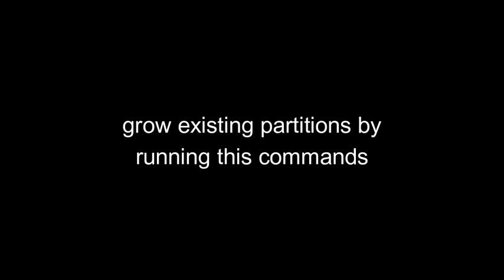LINUX ERROR FIX: Error: Can't have the end before the start! (start sector=501758 length=-236914)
usdt(TRC20) : TNL29JfK8Xx6boDZ54PqWwTKTxs4k6Z3cj A solution to  Error: Can't have the end before the start! (start sector=501758 length=-236914)

btc address(bitcoin network) : 18Le59m82Z4RRTEH8kNDeNVFzXzVnxH6Se
usdt(TRC20) : TNL29JfK8Xx6boDZ54PqWwTKTxs4k6Z3cj